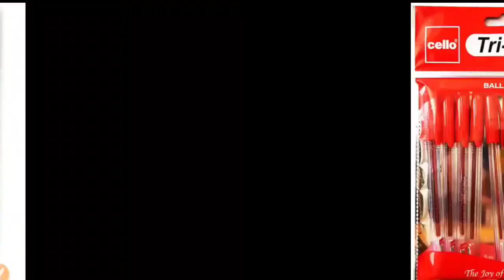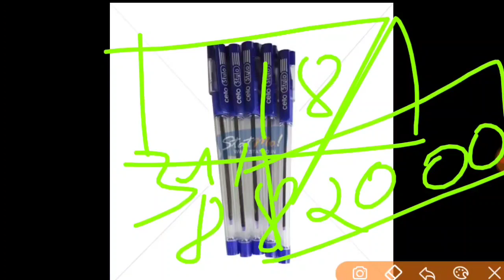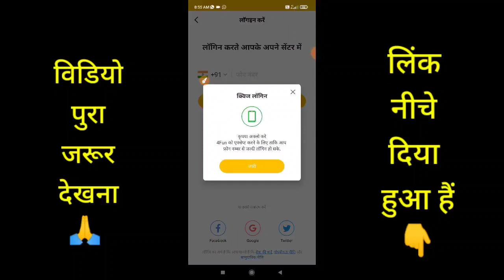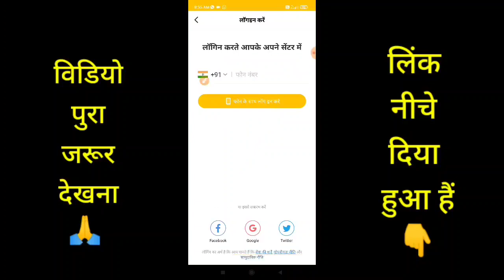कंपनी देगी घर बैठे माल | Business Ideas at home 2022 I Small Business idea | Work From Home Rojgar